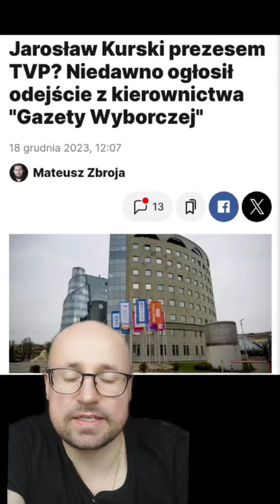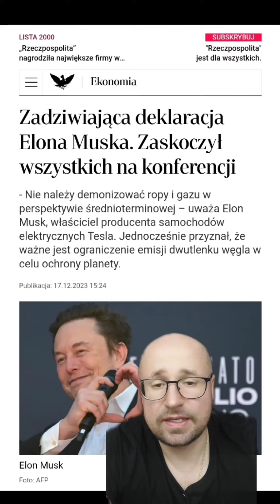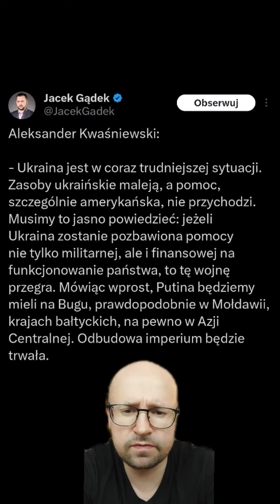Papież Franiszek daje zielone światło do błogosławieństwa par homoseksualnych